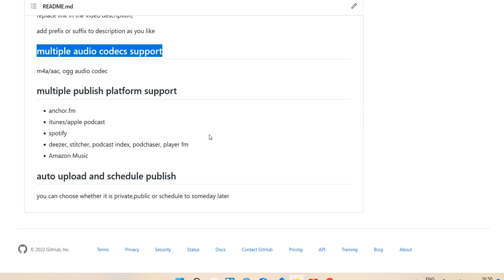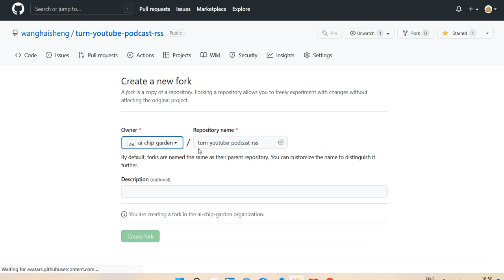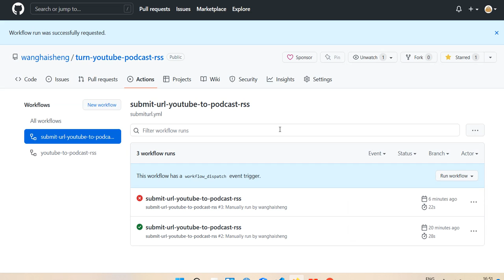convert youtube channel to podcast rss you can import to any podcast reader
# turn-youtube-podcast-rss

run on your local machine

docker build
docker run

# podcast-upload-publish-auto

## Easy GUI for people who don't know very well programming

forget about API key,git and docker, just click the app icon on your desktop in a very lazy way

## multiple video  source support

* vimeo
* or just name it

## convert video source to rss feed

convert youtube channel as a rss feed so you can know it has changes

## monitor your video source change

if there are changes, automatically download video and pre-process(including video2audio,thumnail resize for each platform,)

## thumnail resize

auto download thumbnail from video source, if there is not,generate one from video highlight
for different platform thumnail size requriement, resize it with AI

## description customization

replace link in the video description,

add prefix or suffix to description as you like
## multiple audio codecs support

  m4a/aac, ogg audio codec

## multiple publish platform support

* anchor.fm
* deezer, stitcher, podcast index, podchaser, player fm
* Amazon Music

## auto upload and schedule publish

you can choose whether it is private,public or schedule to someday later